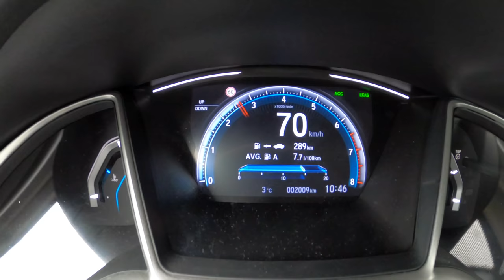2021 Honda Civic 4d (1.5 VTEC 182 HP) | 0-100 | POV Test Drive #752 Joe Black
Car: Honda Civic X Sedan 4d Facelifting 1.5 VTEC TURBO 182 HP 2021

0:00 Intro
0:04 Walk-around and interior
0:44 Casual driving
3:22 Tunnel
4:02 City drive
5:47 Bumpy road
7:19 Highway
9:20 Acceleration
9:35 Engine view
9:44 Fuel Consumption

Engine: 1.5L Petrol (Gasolina) 4-cylinders
Displacement (cc): 1498
Power: 134 kW/182 hp
Torque: 240 Nm
Transmission: 6-speed manual
Traction: FWD ( Front-Wheel Drive )

Acceleration (0–100 km/h): 8,1 s.
Acceleration Joe (0–100 km/h): 8,3 s.

Fuel Tank Capacity: 46L
Total Range: 807 km
Weight: 1246 Kg
Cargo Space: 519 Liter
Model: 2021
Base Price: 21.300 EUR

Driver: Joe Black
Video: GoPro Hero 9 Black / Sony a6300 + Sigma 16mm f1.4
Audio: Zoom H2n (recorder) & Roland CS-10EM (binaural microphones)
Edit: MacBook Pro / Final cut Pro X